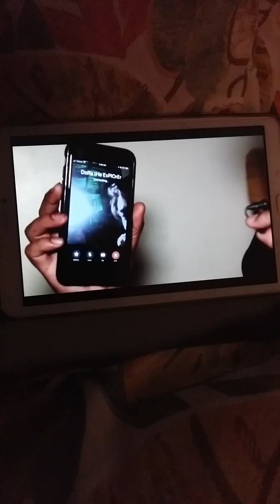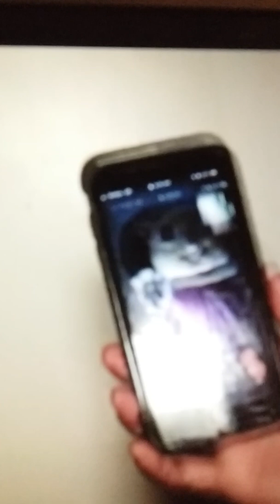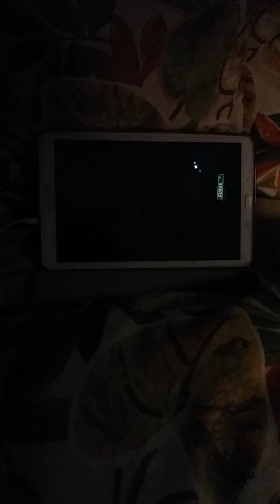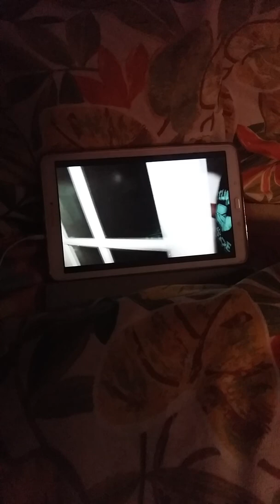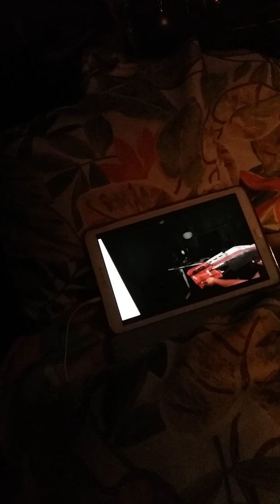Nakakatakot na dora na walang sound😂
Kapatid ko ito
GUAVA JUICE!!!